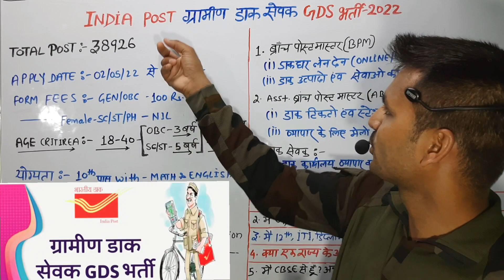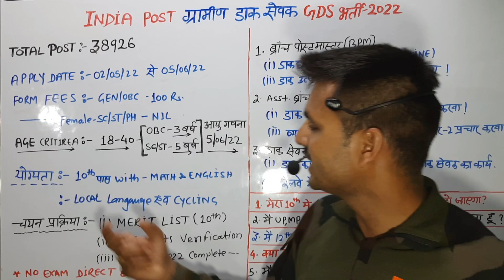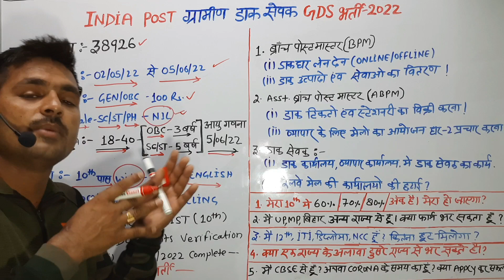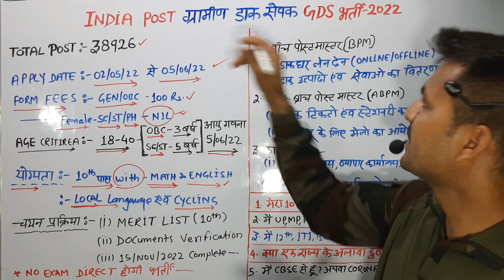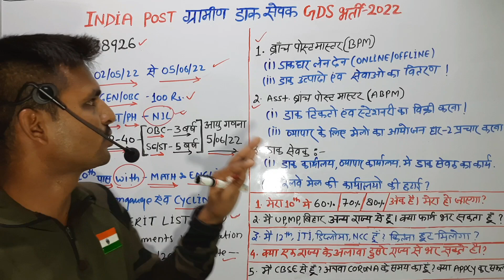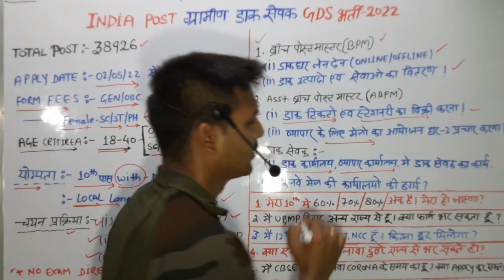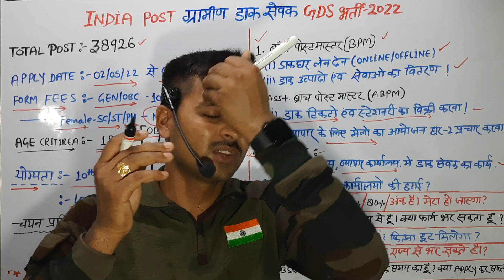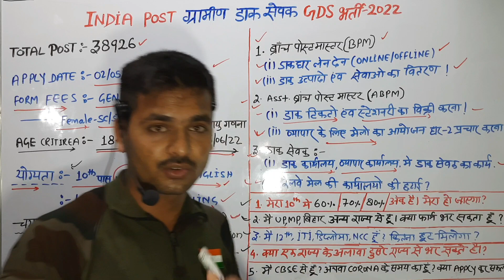India Post GDS New Vacancy 2022 | India Post GDS Requirment 2022 Age,Sallery,Syllabus,Selection#gds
India Post GDS Requirment 2022

About this Video. 👇
india post gramin dak sevak vacancy 2022
Age,Sallery,Syllabus,Selection Process..
india post gramin dak sevak new vacancy 2022
gramin dak sevak merit list 2022
gds ka Kam kya hota hai
Bsf Tradesman Physical Date 2022 (क्या 15 मई से परीक्षा शुरू होगा?)

 चुकि Govt जॉब (State leval/ Central leval)की सभी प्रकार की जानकारिया दीये  जाते है.. धन्यवाद..🙏
                     🙏 🇮🇳 जय हिन्द 🇮🇳🙏
              जय हिन्द 🇮🇳🙏

 नाम =नंदलाल विश्वकर्मा,उत्तर प्रदेश